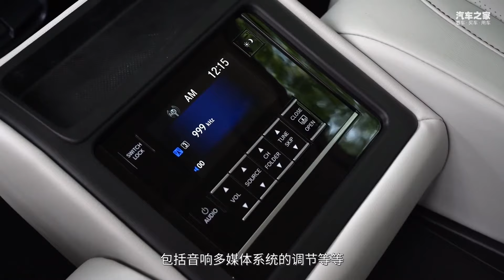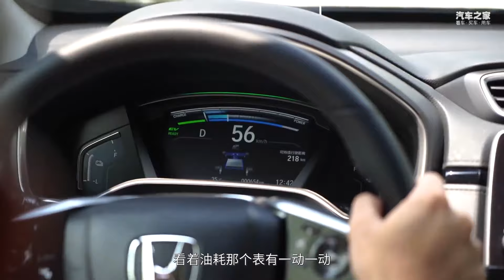30万买PHEV插电混动SUV，本田皓影BREEZE锐·混动e+有什么吸引之处？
_________________★独家授权★_________________
皓影/CR-V和RAV4/威兰达可谓是一辈子的对手，大家从燃油版斗到了混动版，从混动版现在又斗到了PHEV版，大家在油耗方面的表现可谓是不相上下，不过实际用车和驾驶体验方面还是有不少差别的。就像是我们今天体验的广汽本田皓影HONDA BREEZE锐·混动e+，虽然动力表现比RAV4的PHEV版本逊色一些，可在静音、空间和油耗方面却又扳回一城。